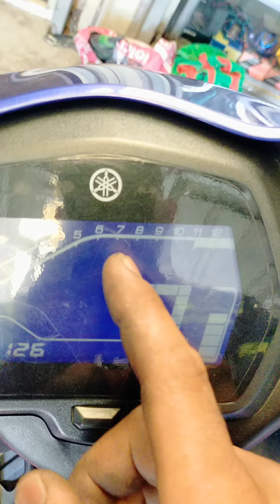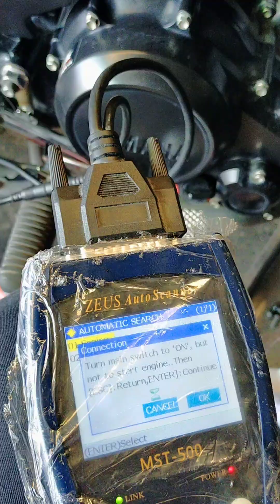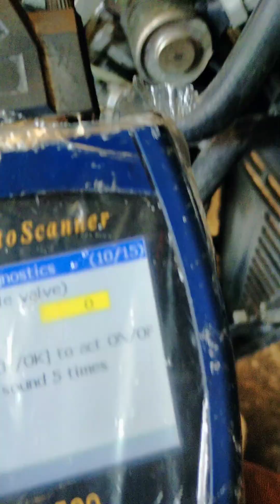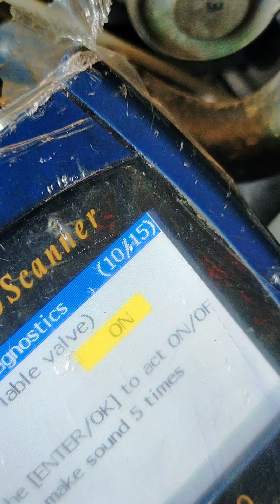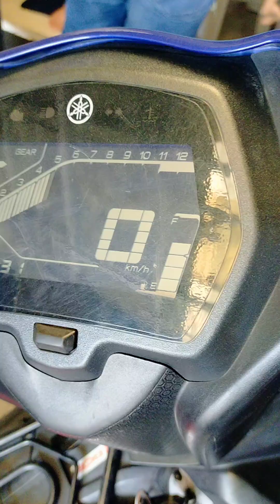sniper 155 vva problem solved